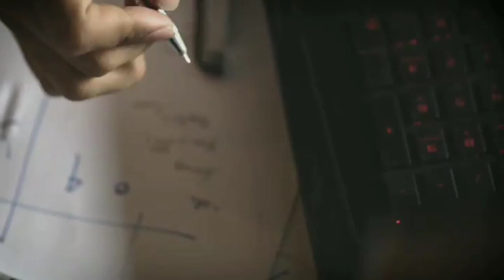KEEWAY V250FI (Official)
𝗞𝗘𝗘𝗪𝗔𝗬 𝗩𝟮𝟱𝟬𝗙𝗜
2Cylinders, SOHC, 250Cc, V-Twins, Full Injection, 5Speeds, Up Side Down, Double Disc Brake, V-Belt

𝐓𝐚𝐧𝐲𝐚 𝐀𝐤𝐮 𝐓𝐞𝐧𝐭𝐚𝐧𝐠 𝐊𝐄𝐄𝐖𝐀𝐘
ANDREW "𝘽𝙚𝙣𝙚𝙡𝙡𝙞 𝙈𝙤𝙩𝙤𝙧 𝙅𝙖𝙩𝙞𝙢"